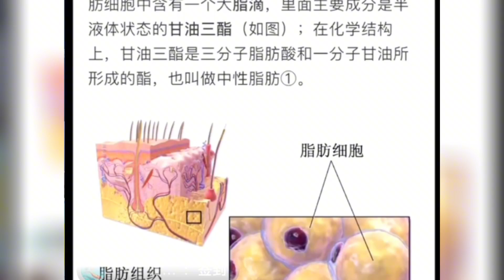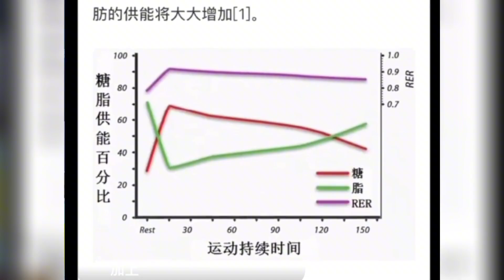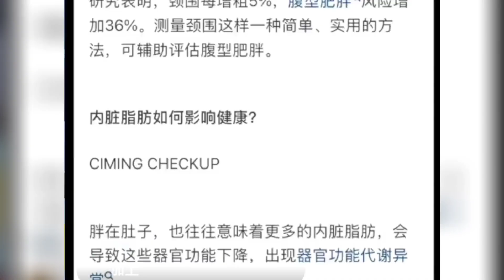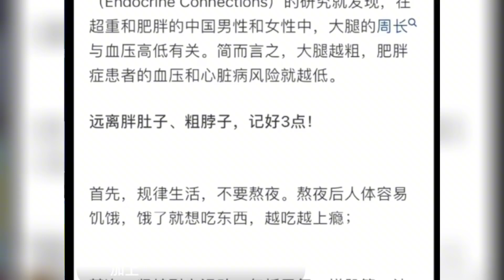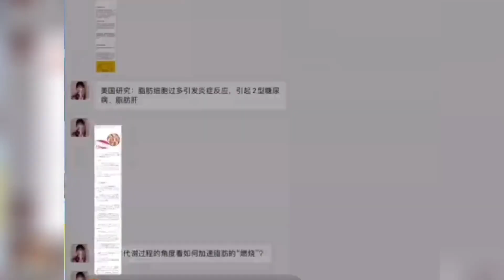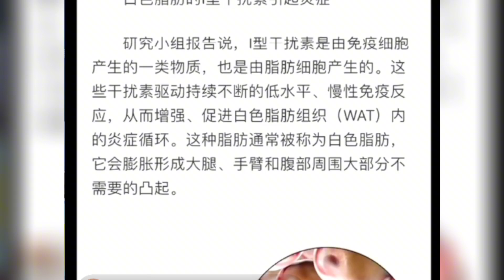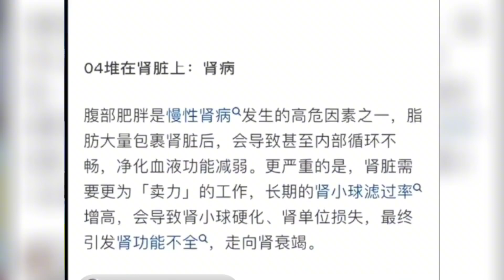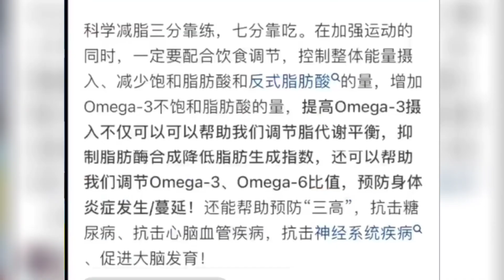脂肪和甘油三酯是怎么产生的？ 饮食合理适量运动既减肥又延寿！